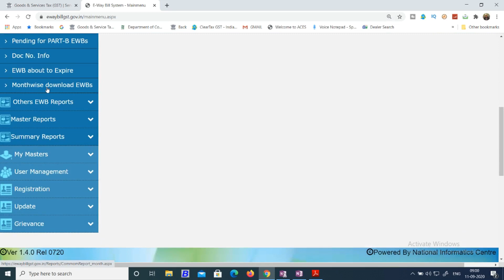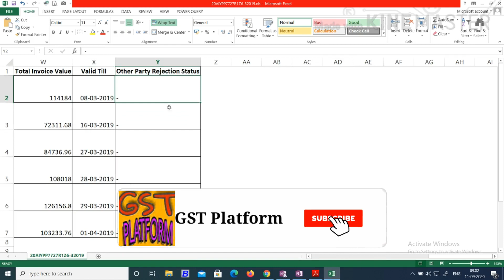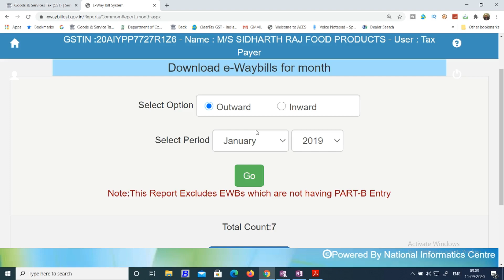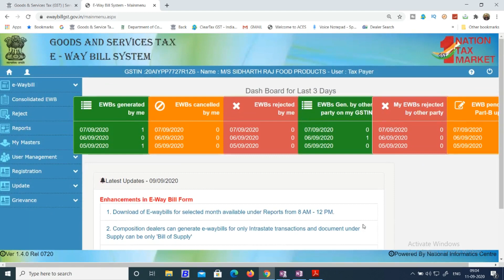GST PORTAL UPDATES|NEW FACILITY ENABLED IN GST EWAYBILL PORTAL FROM 09.09.20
Gst ewaybill portal update and two new changes in waybill portal.

GST UPDATES

Team GSTPLATFORM